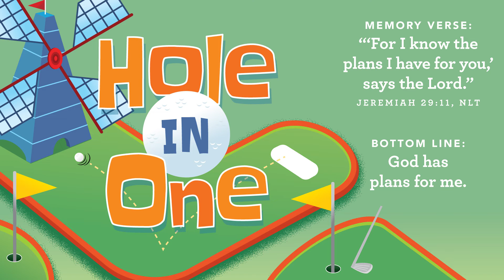October 30, 2022 Victory Kids Jr Online Service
The prophet Jeremiah will help us wrap up the month with the wonderful truth that God knows the plans He has for us. This means even when we don’t understand the plans, we can still trust the One who does. We can trust God because of Who God is, and God’s plans are always a hole-in-one!